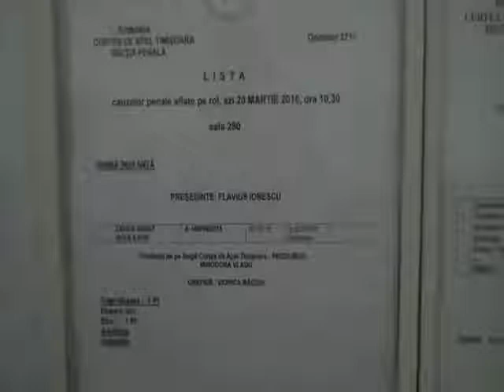Proces extradare Zavar Sedat și Usta Ilker 20 03 2015 Timisoara